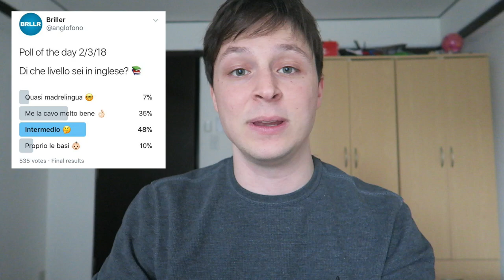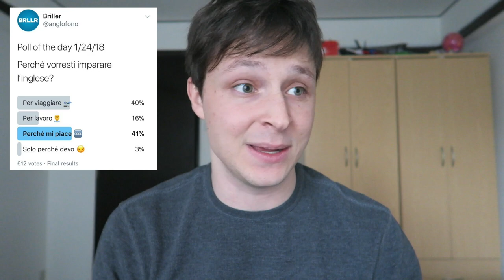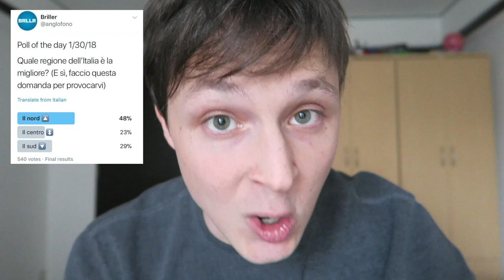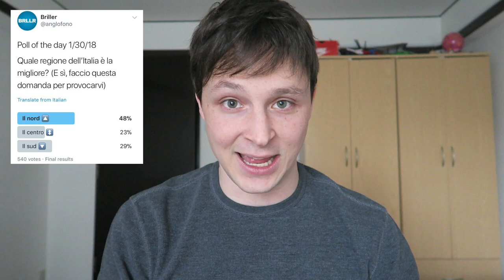Quanto Sono Fieri Gli Italiani?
Scopriamo cosa pensate di alcune cose...

Grazie ai miei Patron - Nadia Santomaggio, Rosalind Resnick --- (GRAZIE!)